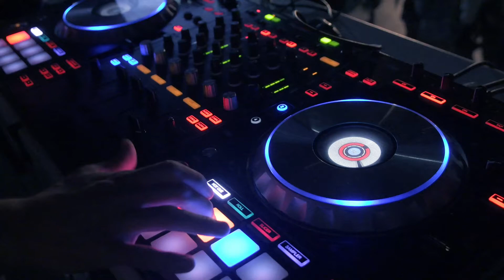DJ MIX用効果音131 （サイレン Siren）：【DJジングルも制作しています】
レアで妙なサンプラー用効果音を制作しているサウンドデザインGottarizmです。
今回は、サイレンの効果音です。お値段１００円。

▶︎▶︎▶︎ご希望のDJ名を挿入して制作するDJジングル